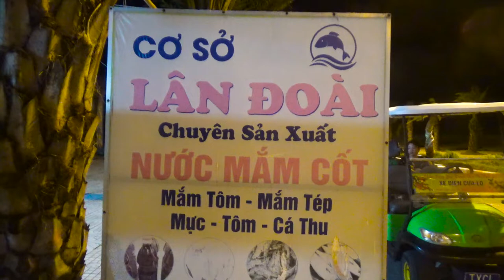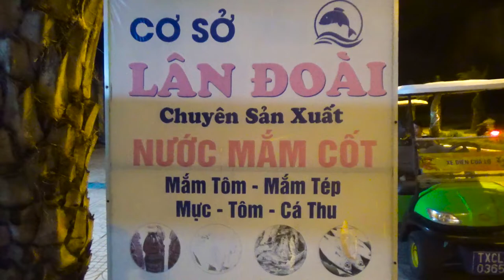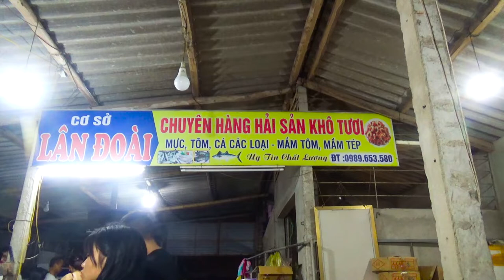Biển cửa lò về đêm l Du lịch cửa lò l Biển cửa lò l Cửa lò nghệ an l Cửa lò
Biển cửa lò nghệ an về đêm